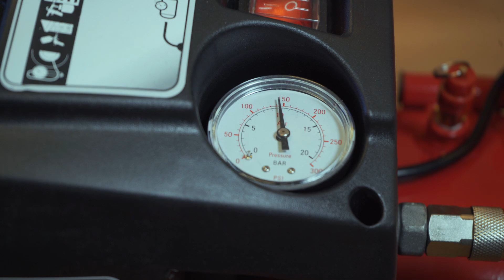Cinnamon Cannon Trap for WEIRD Danish Tradition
In Denmark we have a weird tradition when you turn 25 and are not married where you'll get showered in cinnamon! So I build a cinnamon cannon trap for Mick's brother.

Mick's brother is turning 25 and since he is not married, he has to get cinnamon per our weird Danish tradition. After some consideration we decided on a trap disguised as a present to surprise him with a load of cinnamon being blown into his face when it is opened. It became a bit of an undertaking but I'm really happy with the result.

The trap consists of a pressure vessel built of 1½" and 3/8" piping with a check valve, an over pressure valve and a solenoid valve, all rated for max 10 bars. The tubing is 6mm pneumatic tubing and the fitting used to interface with the 3d printed funnel is also from pneumatics. The interface with the CO2 cartridge is a sparepart from hardball called a piercing nozzle.

The electronics consists of a DC-DC step-up converter rated at 10W at 5V input set to 24V together with a pretty standard relay from the usual suspects at amazon. The sensors are photo resistors and it is all controlled with an Arduino nano and a panel with cheap, shitty, chinesium switches and a couple of 5mm LEDs to show the status.

All the structural parts are made from black MDF or printed on my Prusa i3 mk3 3D printer using Black Devil Design PETG filament.